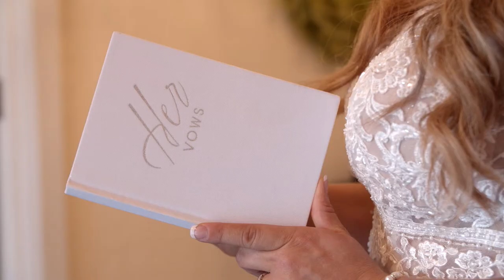First Look Prank